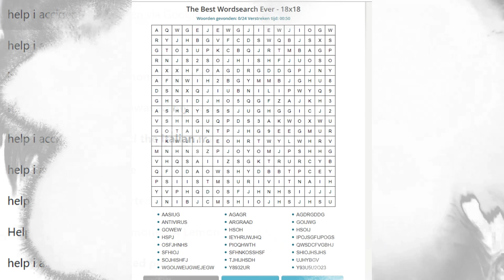Random images from my school locker but with old youtube sound library music